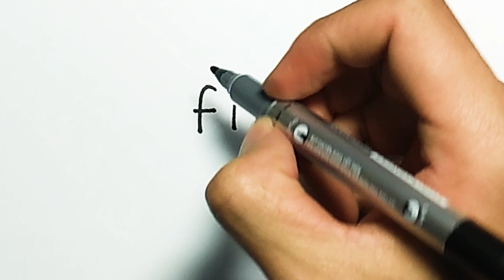Very Easy! How to turn word FISH into Cartoon? Creative drawings for kid - 「DRAW WTF」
Welcome to 「DRAW WTF - YouTube」♪
Today, My video is 「 Very Easy! How to turn word FISH into Cartoon? Creative drawings for kid - 「DRAW WTF」」
This is handwriting tutorial for kids & beginners.
Let's learn "how to turn WORD into CARTOON" with me.